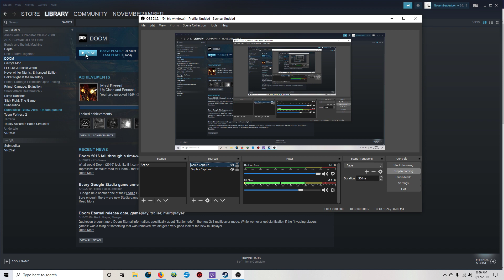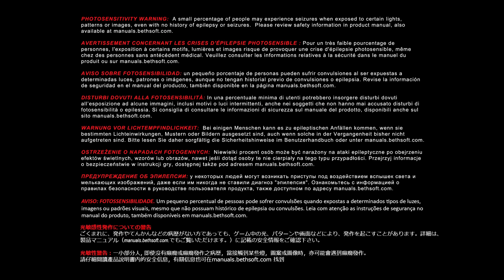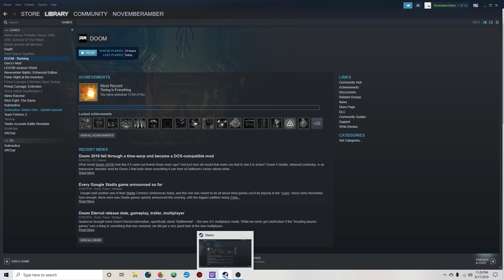doom (2016) part one